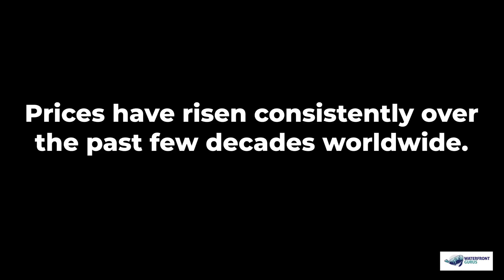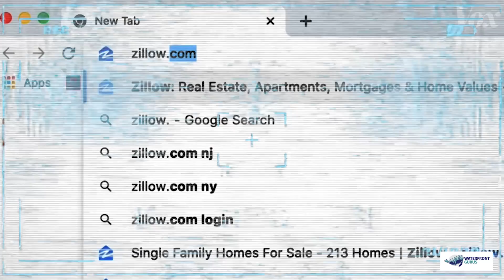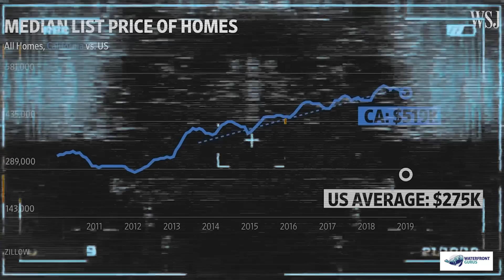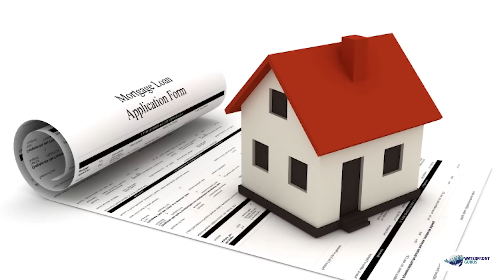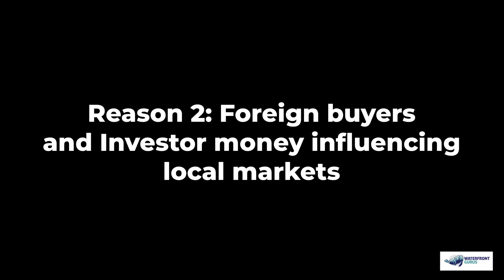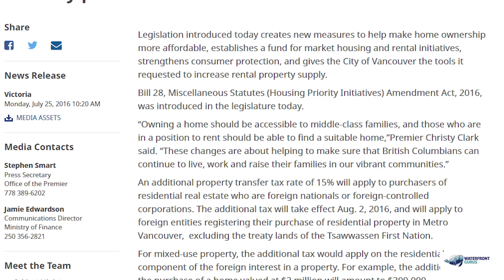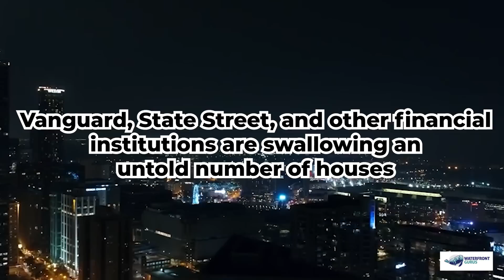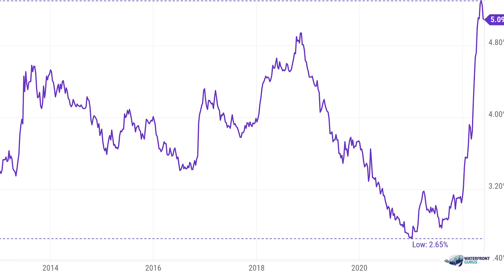Why has the price of real estate jumped all over the world? A guide to fix the problem.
As a side effect of the covid-19 pandemic, which ended up mixing at least three ingredients that favored demand in the real estate market, property prices have jumped all over the world.
The drop in interest rates used to cushion the impact of the health crisis on the economy made financing cheaper.
Remote work, in turn, has awakened in many people the desire to take care of the house, to live in a larger, more comfortable space, and even far from the chaos of big cities.
Also banks and large investors are buying all property available making regular people renters for life.
At the end a few options to make property more affordable for people like me and you.